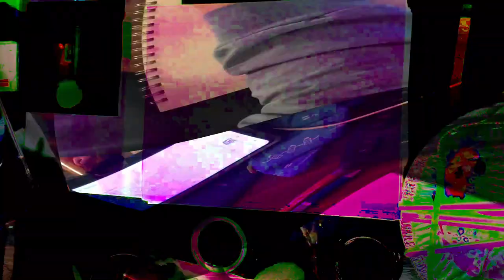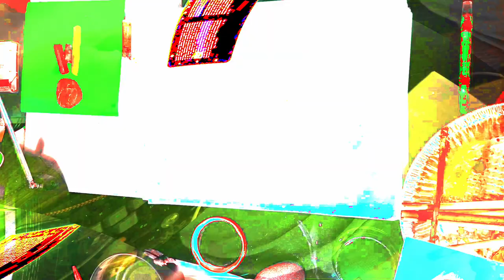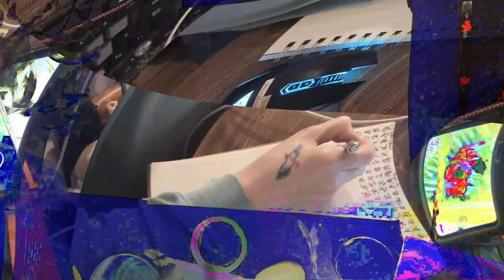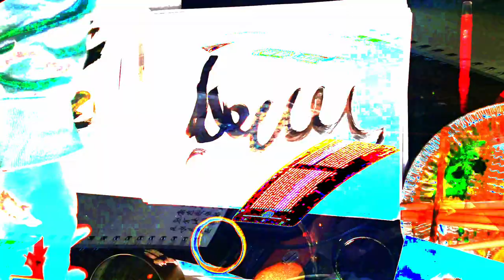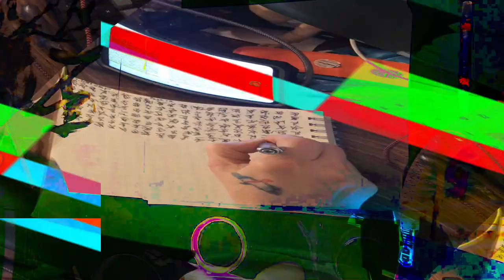[EPILEPSY WARNING] Movie 24 02 17 16h23m30s